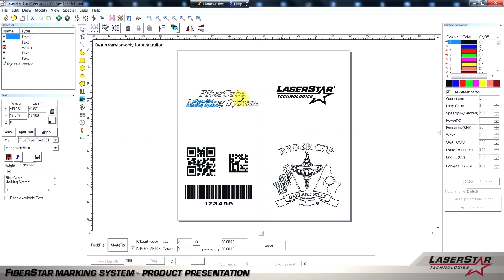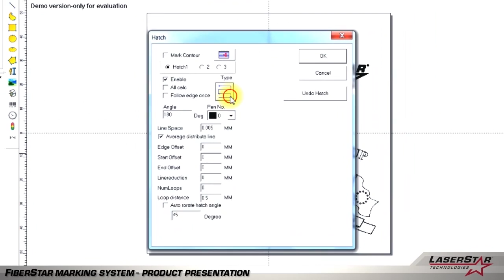Laser Marking - FiberCube Laser Marking System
In this laser marking video brought to you we demonstrate the 3801 Series FiberCube Laser Marking System currently available at LaserStar Technologies as well as this laser marking product capabilities.